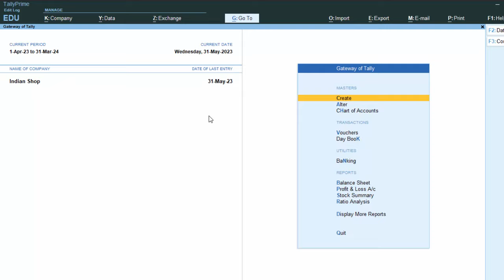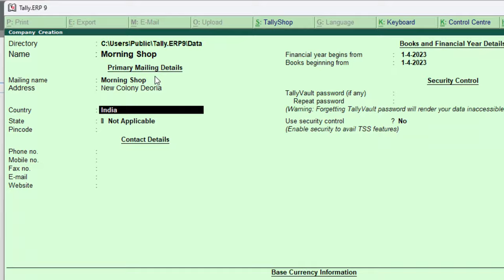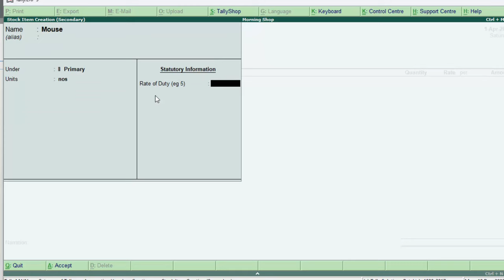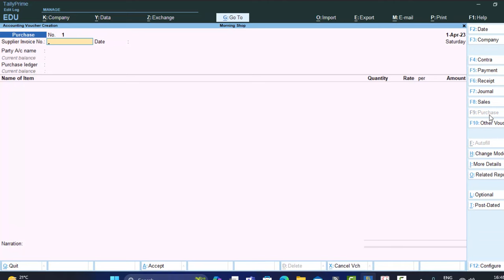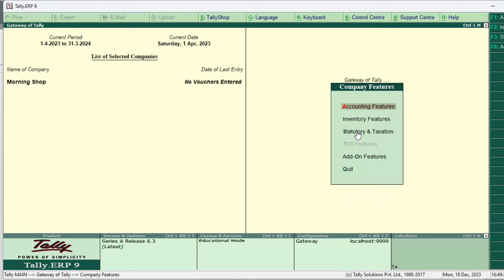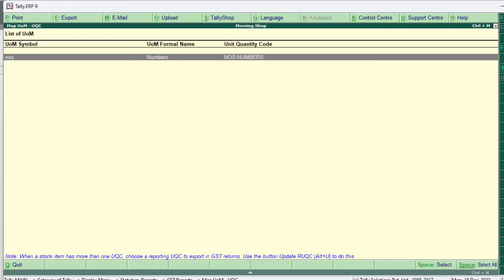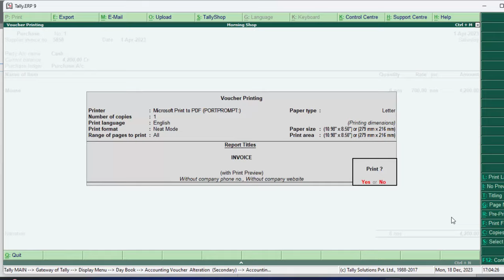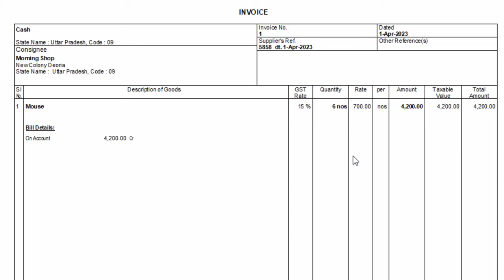UQC code is not showing in Tally ERP-9 in hindi@COMPUTEREXCELSOLUTION